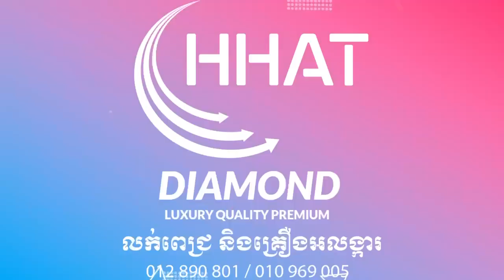បងពេញចិត្តម៉ូតមួយណា បងឆាតចូលផេកមកបង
បងពេញចិត្តម៉ូតមួយណា បងឆាតចូលផេកមកបង។ បើបងមានម៉ូតផ្ទាល់ខ្លួន ក៏ជាងយើងអាចធ្វើជូនបងបានដែរបង។ ធានាគុណភាពពេជ្រទឹកល្អ100% ជូនបងតែម្តង។

ទំនាក់ទំនងបុគ្គលិកផ្នែកលក់របស់ហាង CHHAT DIAMOND៖
@heng_bunikan, @YANA, @Pichrachana, @រុន មករា, ឬតាមលេខទូរស័ព្ទ 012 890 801 / 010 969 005 / 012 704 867។
ក្រៅពីឈ្មោះTelegram និងលេខទូរស័ព្ទខាងលើ គឺពុំមែនជាបុគ្គលិកហាងយើងខ្ញុំនោះឡើយ។

អាស័យដ្ឋាន៖
បុរីពិភពថ្មី  ឡាសែនសុខពីរ  ផ្ទះលេខ 43-45 ផ្លូវ BT-08M, ឃុំក្រាំងអង្ក្រង  សង្កាត់ក្រាំងធ្នង់, ខណ្ឌសែនសុខ, រាជធានីភ្នំពេញ។
អាស័យដ្ឋានតាមផែនទី៖